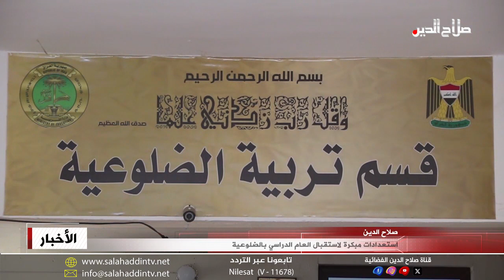استعدادات مبكرة لاستقبال العام الدراسي بالضلوعية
والى قطاع التربية حيث الجميع يتنفس بنصف رئة ارتفاع أسعار القرطاسية؛ فقد أكد مدير قسم تربية الضلوعية رياض حاتم الفراجي أن الاستعدادات لاستقبال العام الدراسي الجديد انطلقت منذ نهاية شهر آب الماضي؛ وشملت تأهيل البنايات والمناهج الدراسية، ضمن توجه لتبوء تربية صلاح الدين المركز الأول بنسب النجاح لهذا العام، ويذكر أن مدارس المحافظة خلال العام الماضي قد حصدت نسب نجاح متقدمة على مستوى العراق وأكدت أنها تخطو بمنهاج تعليمي صحيح تسعى للحفاظ عليه والتربع على عرش التفوقات.